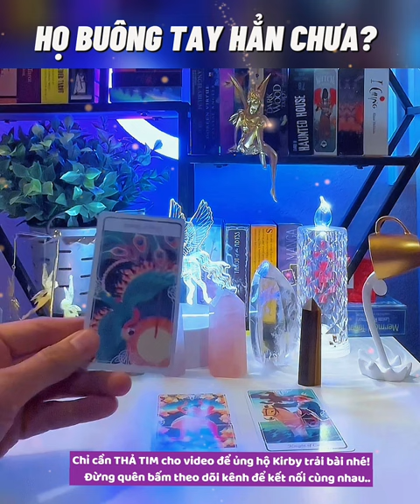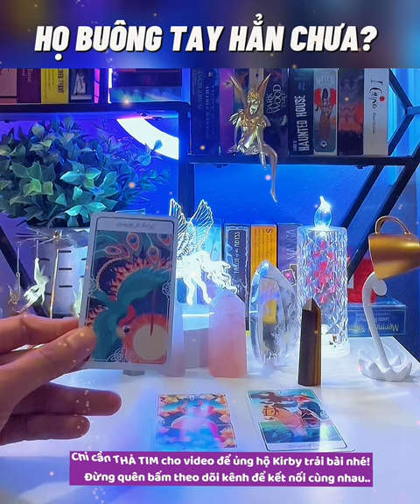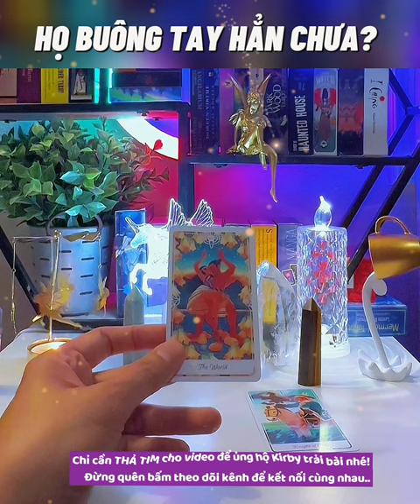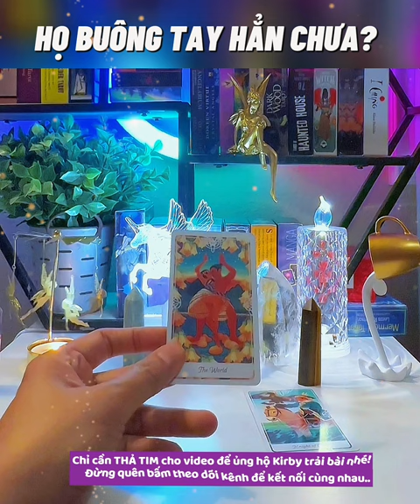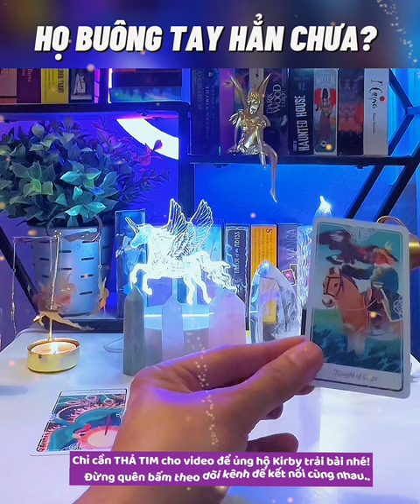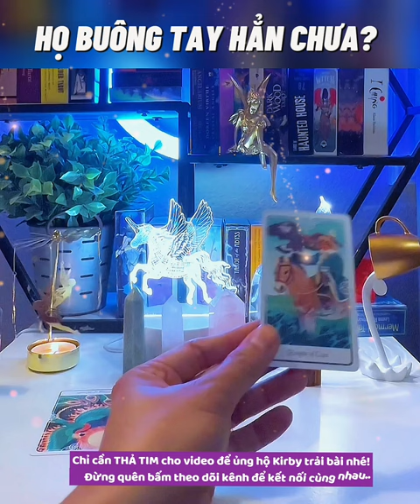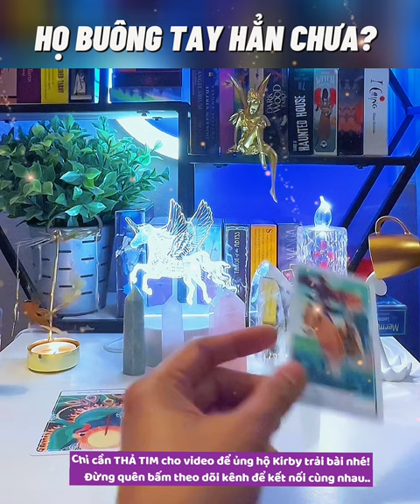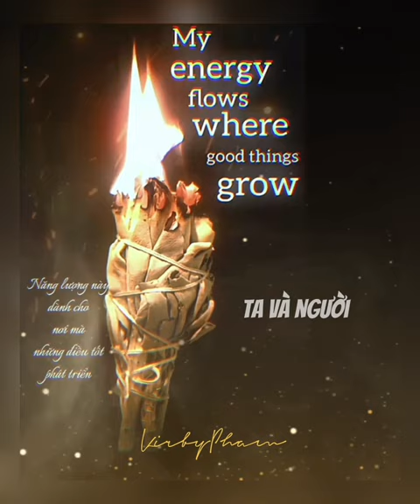Họ có quyết định buông tay hẳn chưa? - Chính Nghĩa de Papillon